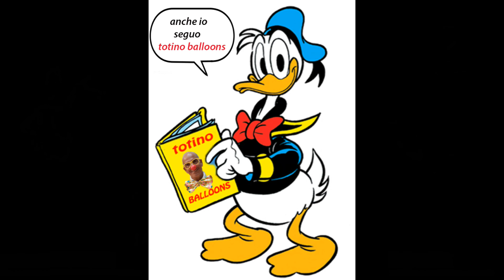73° TUTORIAL UN PICCOLO ANATROCCOLO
come realizzare un piccolo anatroccolo con i palloncini